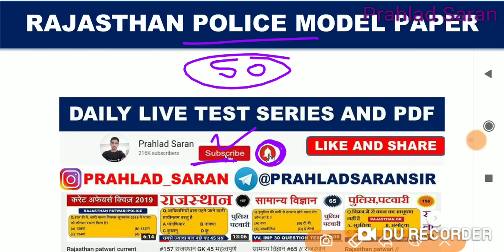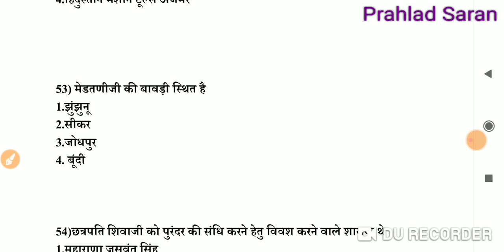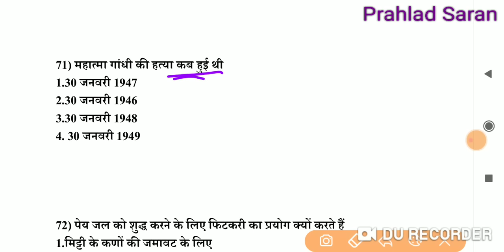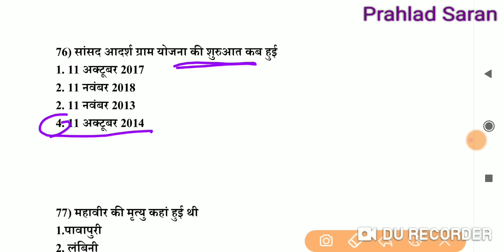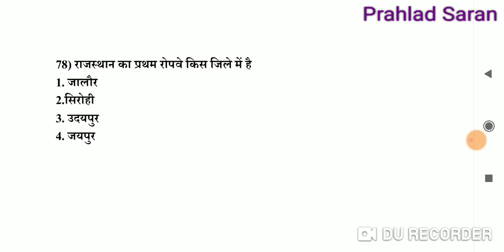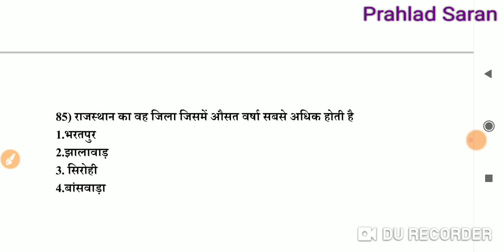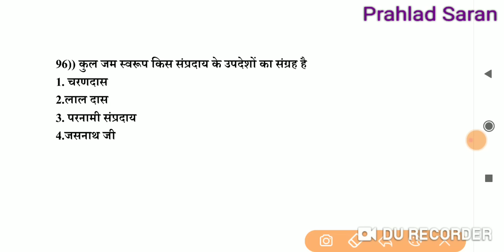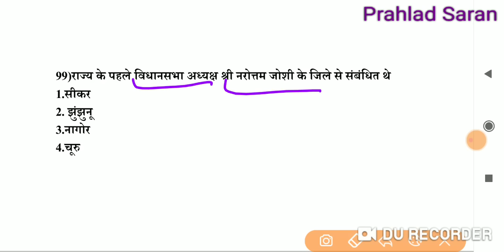Rajasthan Police Constable Model Paper // Rajasthan police GK // Prahlad Saran